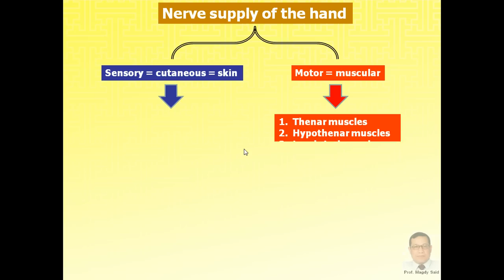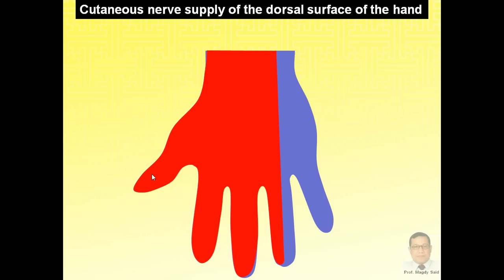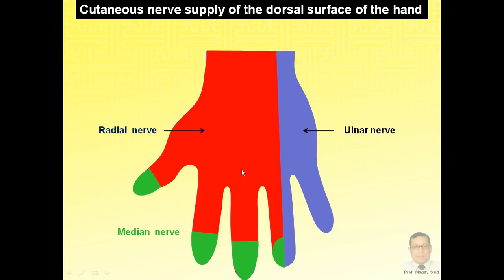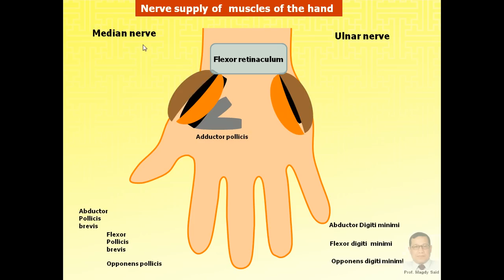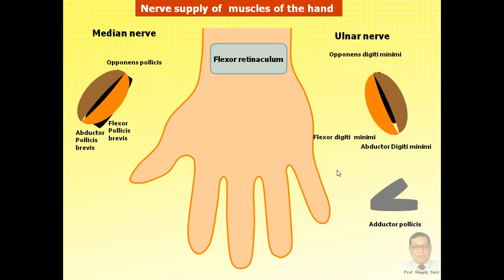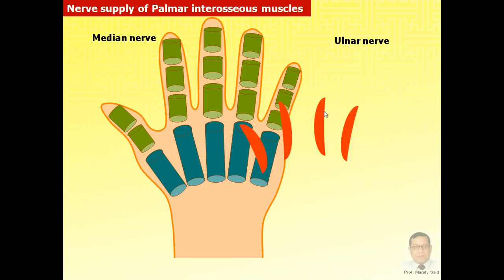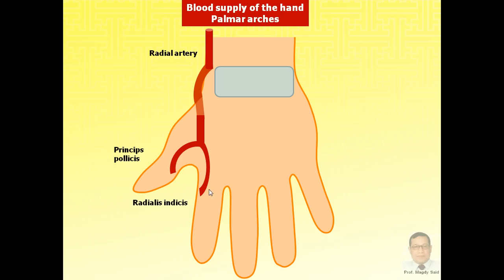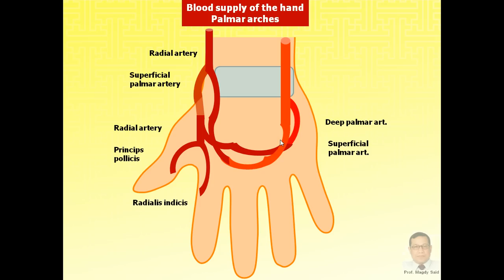Magdy Said,Anatomy series,Upper limb,20-nerve and blood supply of the hand.avi